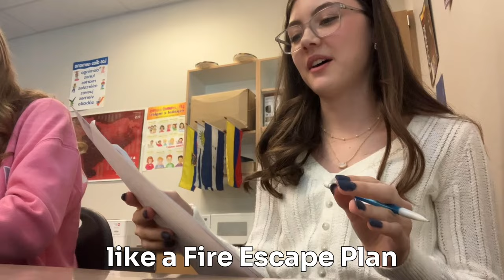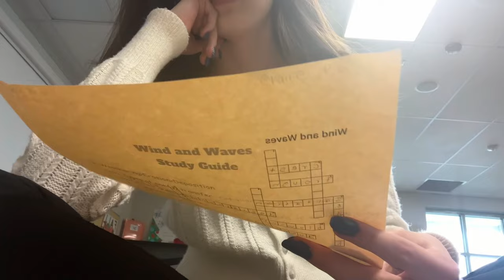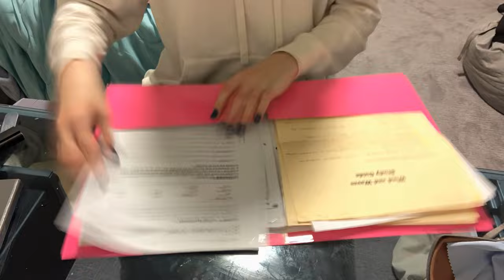SCHOOL DAY IN MY LIFE *2024* | Claire Bear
Hellooo! It’s Claire Bear!

This is my first vlog that I’ve filmed at school!
It was a very chill day, I hung out with some of my friends at school, did a workout, cleaned, studied, all the things I would normally do on a day like this, and you guys got to come along with me!

    ⁃    - -About me- - -

o 13 :)

o I don’t have a posting schedule!

What are your videos about?
o I like to make routine videos or vlogs!

Who or what inspires you to make content?
o Hmmm, probably @NicoleLaeno or @EricaDiane !

o 8th!

I hope you are having a wonderful day/night, know that YOU count and make a difference!

:D
-Claire Bear